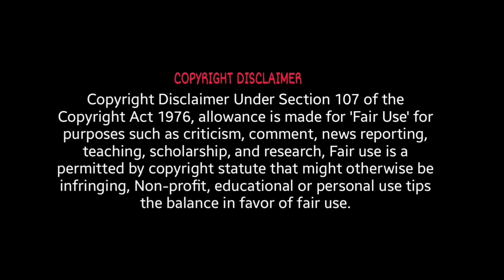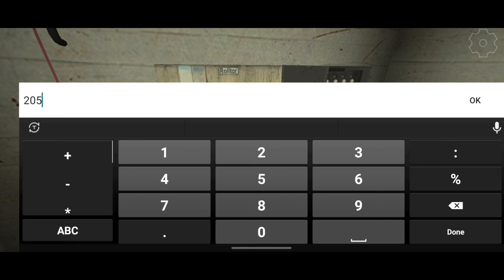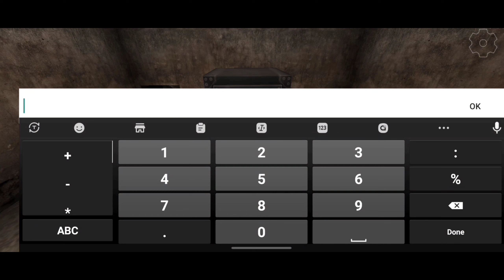Evil Doll Full Android Gameplay | Hard Mode | Horror Gameplay In Bangla | Game Zone BD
This is a Bangla gaming YouTube channel. The game I played today is called evil doll. This is a very interesting & horror game.  I have completed this game today. I will complete the rest of the part in the future. And if you like the video, please like more and more.
The name of the game must be written in the comment box.  I will read your comments and try to make a video accordingly.

Like aim:5k